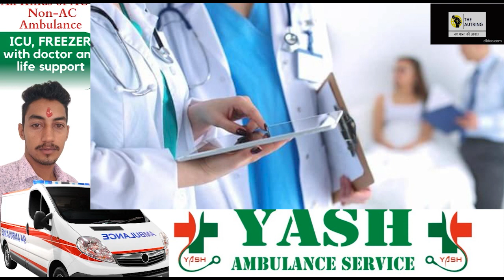किस बात ने यूक्रेन को मेडिकल छात्रों के लिए एक अंतरराष्ट्रीय केंद्र बना दिया?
वैश्विक संकट के विश्व समाचार बनने के साथ, हम मदद नहीं कर सकते, लेकिन कई कोणों से परिदृश्य को देख सकते हैं। एक मिनट के लिए राजनीति को छोड़ दें, आइए नजर डालते हैं उन अंतरराष्ट्रीय छात्रों पर जो पढ़ाई कर रहे हैं |

Anchor- Shubhangi
Editor- Manas